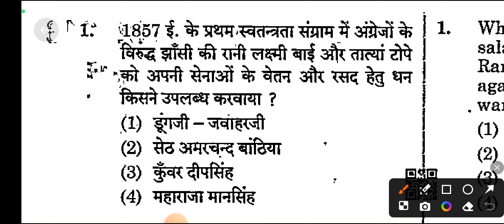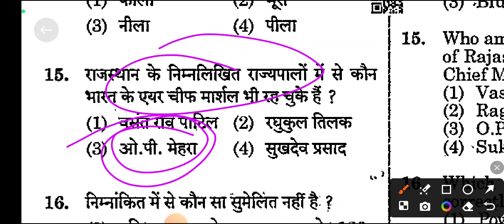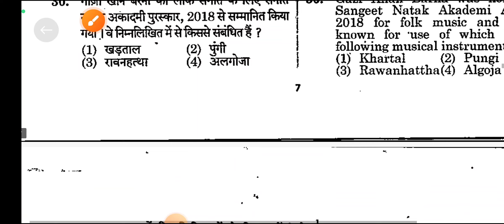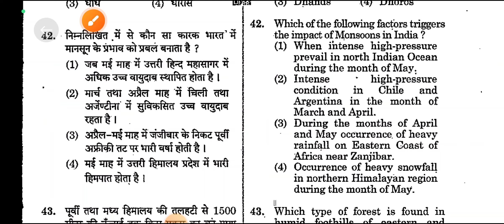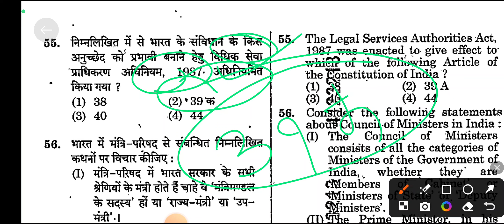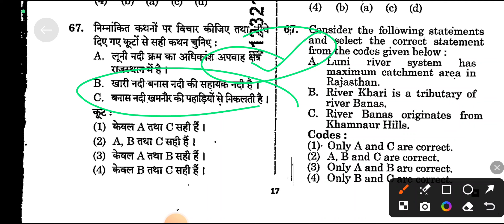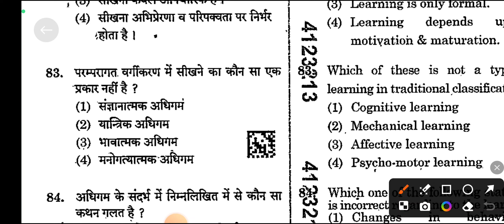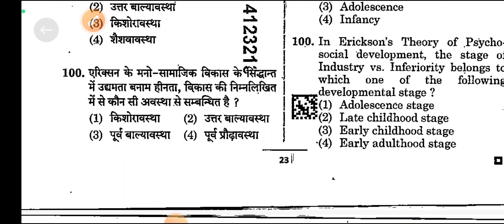सेकंड ग्रेड प्रीवियस ईयर सॉल्वड पेपर फर्स्ट पेपर